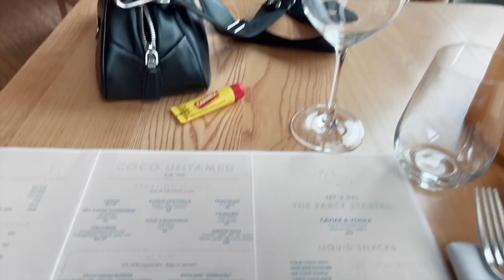HELGVLOGG: Min kille skickar iväg mig efter alla utbrott 🙈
Hej darlings! Jag har ju varit lite instabil den senaste tiden, så Johan skickade iväg mig på retreat. Den här helgen var otroligt mysig rakt igenom med alla mina vänner men ofc fullt fokus på våra kära barn. Just nu är det verkligen BARNKALAS-RACE. Kul, men längtar också till det är över. Jag testade också Ellery Beach House för första gången. OTROLIGT skönt!